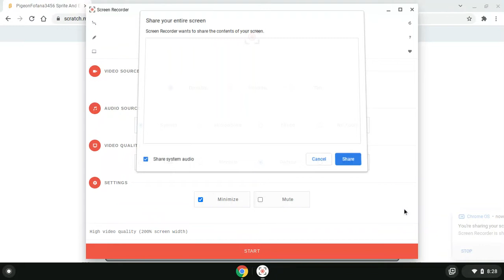PigeonFofana3456 Sprite And Evil Dark PigeonFofana3456 Sprite (FREE)